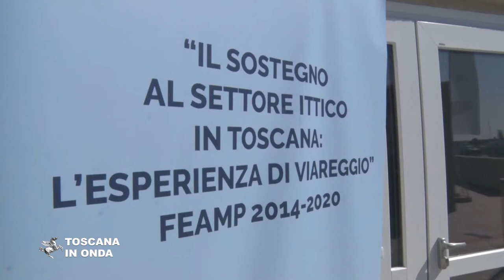Viareggio, il rilancio del porto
Nuova banchina commerciale con attracco per imbarcazioni crocieristiche di piccolo e medio cabotaggio e nuovo mercato ittico per il porto di Viareggio, con un investimento complessivo da sette milioni di euro che valorizza e contribuisce a sviluppare l'intero comparto della pesca e della navigazione. Il mercato riqualifica e rinnova il profilo del porto ed offre al primo piano spazi molto ampi e una terrazza sul mare con la sala d’asta, gli spazi per gli uffici, e i laboratori di trasformazione e di tracciabilità. I lavori proseguiranno a settembre con la realizzazione della viabilità definitiva per l'accesso alle nuove strutture e la realizzazione del sabbiodotto che consentirà alle imbarcazioni l'ingresso e l'uscita dal porto in condizioni di completa sicurezza.